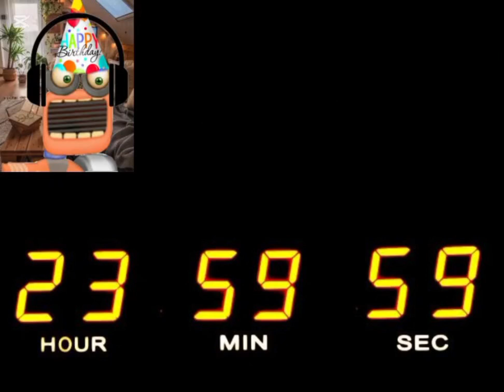happy birthday rare Wubbox October 10 2024